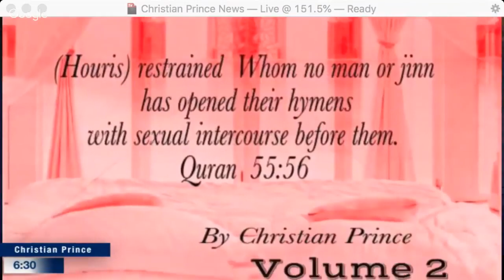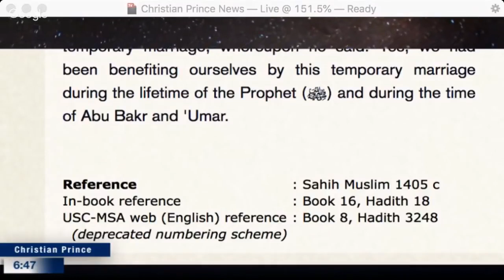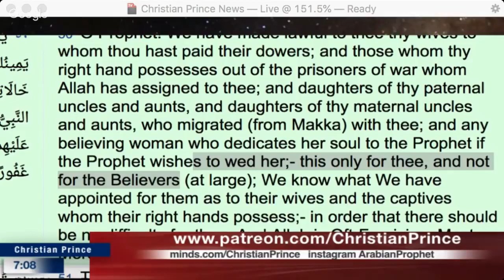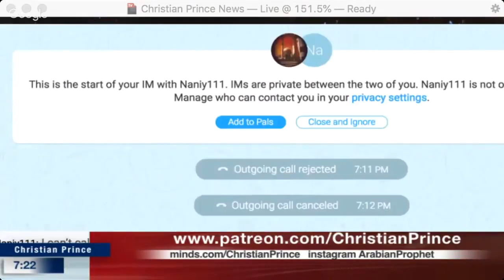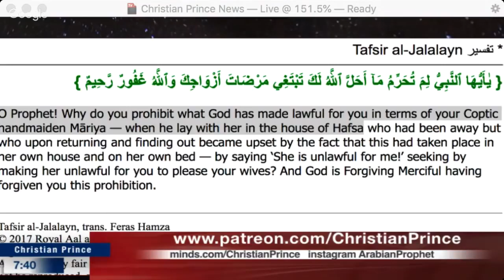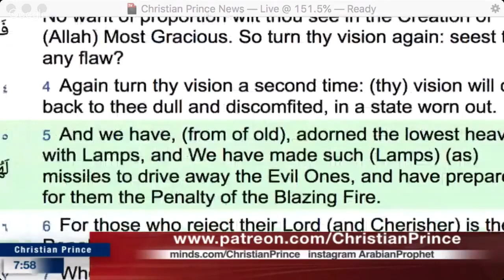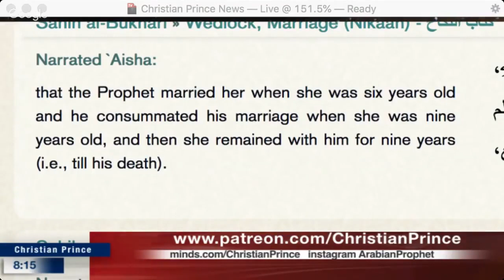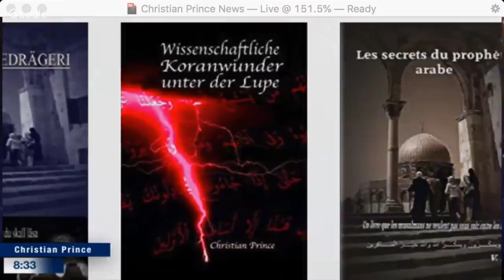Live Hot Debate! Muslimah Rejects Quran And Prophet Muhammad Christian Prince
Why did she refuse to accept the Quran and the teaching of Muhammad? -Christian Prince

The Muslimah's call starts at 0:54:00
A Muslim got his Prophet busted -Sahih Muslim, 1406
The truth about Muta'ah -Muslim women getting paid for sex in Islam.

O Prophet! Why holdest thou to be forbidden that which Allah has made lawful to thee? Thou seekest to please thy consorts. But Allah is Oft-Forgiving, Most Merciful. (Quran 66:1)

None of Our revelations do We abrogate or cause to be forgotten, but We substitute something better or similar: Knowest thou not that Allah Hath power over all things? (Quran 2:106)

It was narrated from Abu Umamah that the Messenger of Allah (ﷺ) said:
“There is no one whom Allah will admit to Paradise but Allah will marry him to seventy-two wives, two from houris and seventy from his inheritance from the people of Hell, all of whom will have desirable front passages and he will have a male member that never becomes flaccid (i.e., soft and limp).’”   Sunan Ibn Majah » Zuhd - كتاب الزهد » Hadith Vol. 5, Book 37, Hadith 4337 Book 37, Hadith 4481

Abu Hurayra reported that the Prophet, may Allah bless him and grant him peace, said, "Do not give the People of the Book the greeting first. Force them to the narrowest part of the road." Grade: Sahih (Al-Albani)Al-Adab Al-Mufrad 1103 Book 44, Hadith 3 Book 44, Hadith 1103

Learn more about Islam:
Read Christian Prince’s Books:

1 John 4:7 Dear friends, let us love one another, for love comes from God. Everyone who loves has been born of God and knows God.

1 Corinthians 13:13 And now these three remain: faith, hope, and love. But the greatest of these is love.

1 John 4:16 And so we know and rely on the love God has for us. God is love. Whoever lives in love lives in God, and God in them.

1 John 4:8 Whoever does not love does not know God, because God is love.